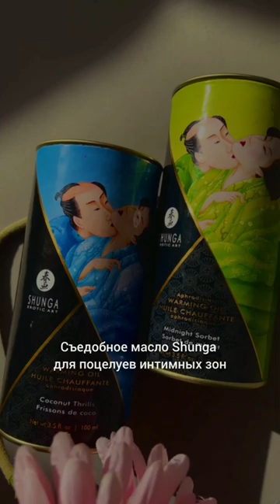Съедобное масло Shunga для массажа и поцелуев интимных зон 18+.